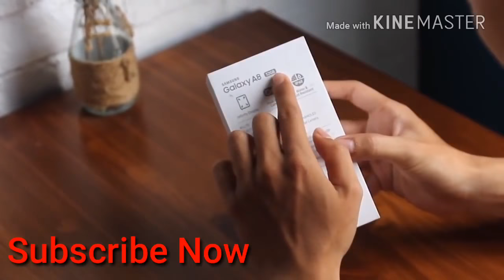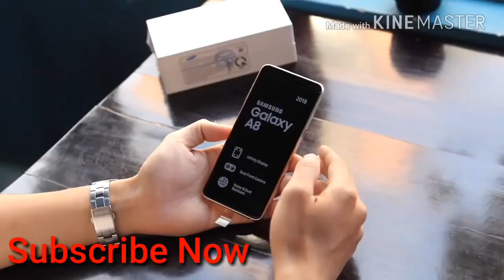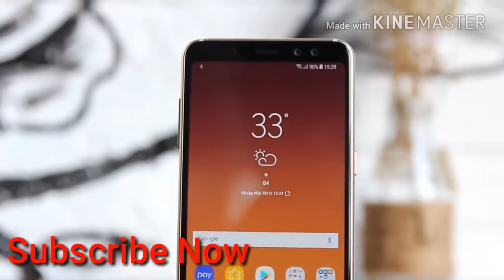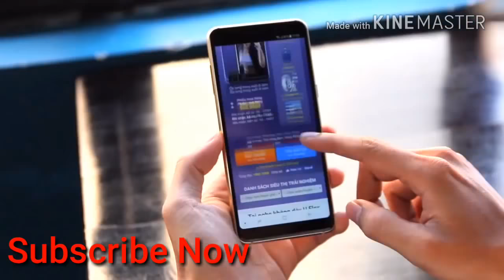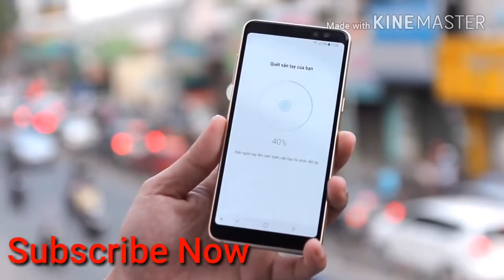Samsung Galaxy A8 Unboxing 2018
Samsung Galaxy A8 And A8+ (2018) - First Look Hands-On Review Video
This video reveals everything about the Galaxy A8/A8+ and this matches all the previous leaks .
The single camera at the back with Fingerprint Scanner placed below the camera . USB type C charging port , 6GB of RAM with 64GB of internal storage.

The Galaxy A8/A8+ will Launch in January